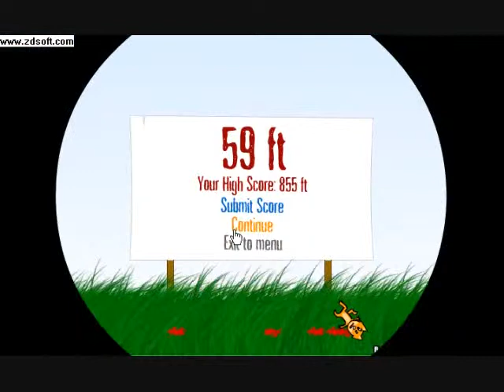kitty cannon gameplay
awsome game and funny lol